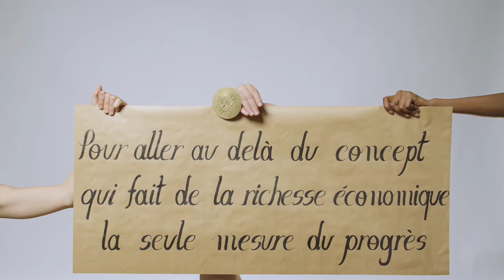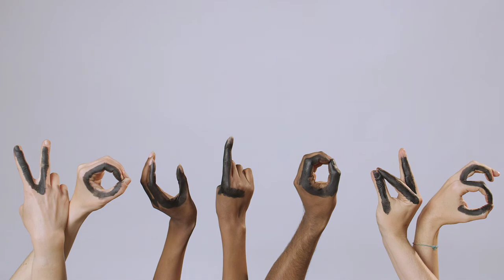L'avenir que nous voulons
Le Programme des Nations Unies pour le développement (PNUD) a lancé aujourd'hui un clip vidéo intitulé "L'avenir que nous voulons" qui fait appel aux voix de l'acteur espagnol Antonio Banderas, de l'acteur français Lambert Wilson, de la footballeuse brésilienne Marta Vieira da Silva et de l'actrice italienne Laura Morante, pour expliquer le développement durable au grand public.

Ce message d'intérêt public fera partie de la campagne des Nations Unies "L'avenir que nous voulons" lancée préalablement à la Conférence sur le développement durable, ou Rio+20, qui se tiendra au Brésil du 20 au 22 juin 2012.

La vidéo a pour but d'expliquer les bases de la planification du développement durable, à savoir que chaque décision en matière de politique et d'investissement doit tenir compte à parts égales de ses impacts économiques, sociaux et environnementaux.

Les gouvernements et le secteur privé ont pris l'habitude de prendre des décisions qui se fondent surtout sur les avantages économiques d'une politique ou d'un investissement, et qui ont souvent pour effet de négliger les plus démunis et de surexploiter l'environnement.

"Pour moi, réaliser le développement durable ne consiste pas à opposer les objectifs économiques, sociaux et environnementaux les uns aux autres," a indiqué Helen Clark, Administrateur du PNUD, "mais à les voir comme des objectifs étroitement liés qu'il faut poursuivre conjointement."

De nombreux responsables politiques, activistes, chercheurs et porte-parole trouvent le développement durable difficile à expliquer. Ce nouveau clip tente d'aborder le thème d'une manière compréhensible pour tous.

La vidéo, qui associe la peinture à la main et la technique du stop motion, a été créée par le producteur italien Virgilio Villoresi sous la direction artistique de Luca Cipelletti, de la société AR.CH.IT. Mise à la disposition des radiodiffuseurs, elle sera postée sur YouTube, sur les sites web des Nations Unies et sur les sites internet des organisations partenaires, avant et pendant la conférence Rio+20.

Le clip vidéo invite en outre le public à se prononcer sur une centaine de recommandations relatives au développement durable consultables à l'adresse Ces recommandations ont été soumises par une communauté d'experts réunis en ligne sur un site de réseau social développé par le PNUD, à l'occasion des Dialogues de Rio+20 organisés par le gouvernement du Brésil. Les principales recommandations retenues par le public seront présentées aux quelque100 chefs d'État et de gouvernement et plus qui participent à la Conférence "Rio+20".

Credits:
Video Artist: Virgilio Villoresi
Art direction: Luca Cipelletti
Scenography: Michela Natella
Painting: Carlo Cossignani & Virgilio Villoresi
D.O.P.: Gabriele Chiapparini & Tommaso Alvisi
UNDP Executive Producer: Aziyade Poltier
Hands by:
Tommaso Alvisi
Gabriele Chiapparini
Carlo Cossignani
Semhar Ghebrenegus Salvati
Michela Natella
Dinuka Priyaranga Fernando Warnakulasuriya
Marco Puccini
Special Thanks to:
Luca e Massimo Capitano (Rosso Milano)
Tatiana Carpignano
Semhar Ghebrenegus Salvati
Emanuele Lecchi
Marco Marcacci (CDC Sefit group)
Jean Minondo
Daniele Napodano
Pasticceria Plalineria e co.
Vivetta Ponti
Marco Puccini
Joachim Sander